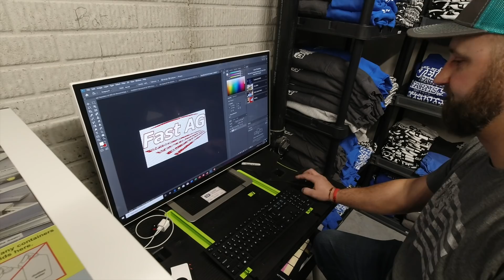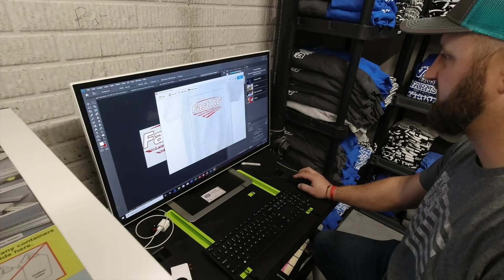We Have an Announcement!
One last run to deliver a couple loads of alfalfa before we take off for Christmas.

Use this link to sign up as a member to FBN and save $100!

My Gear